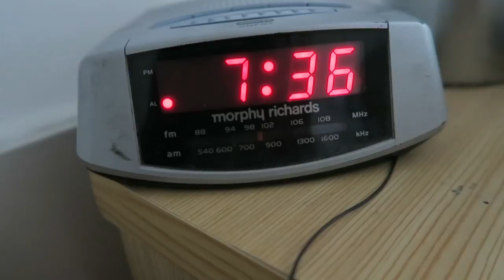Positive Thinking - Vlog#11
Marek has a go at positive thinking to overcome his mild anger issues.

You can find out more about Marek on his

This was filmed on a Canon G7X, with the positive thoughts filmed on the Panasonic AF100.